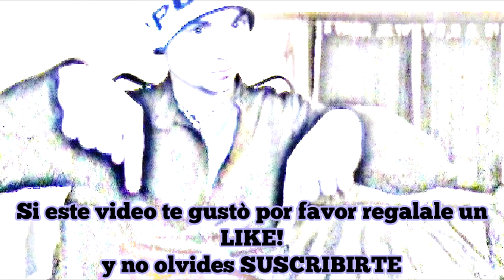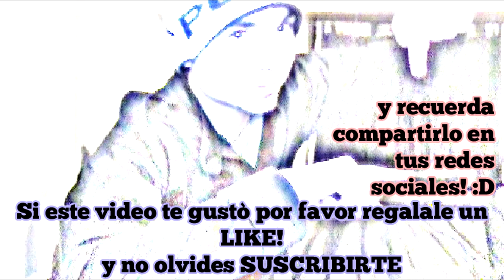Famosos del Rock que Han Muerto!